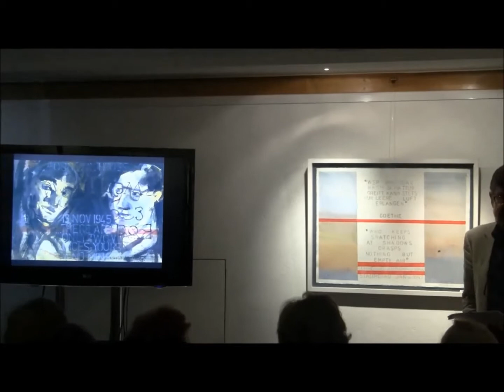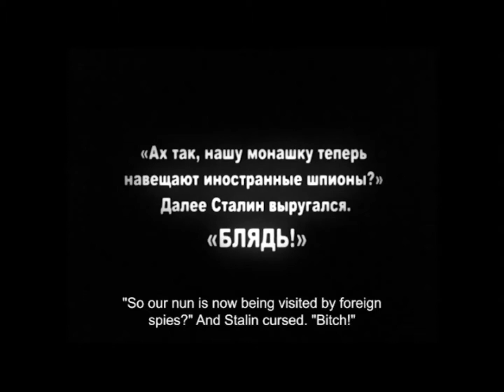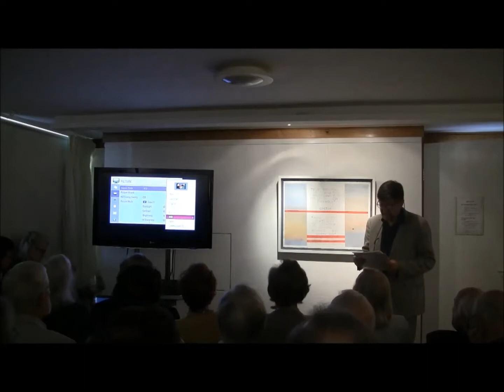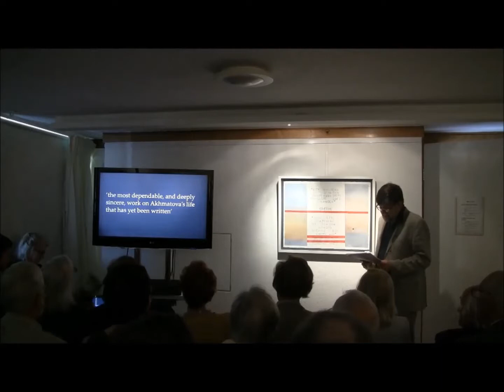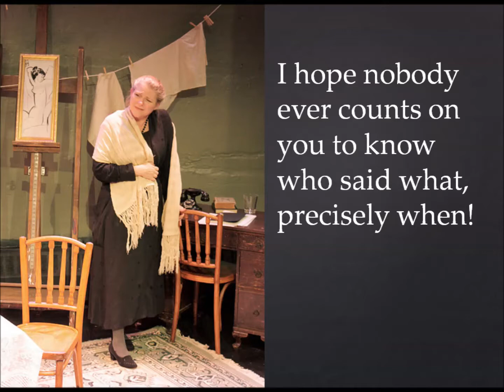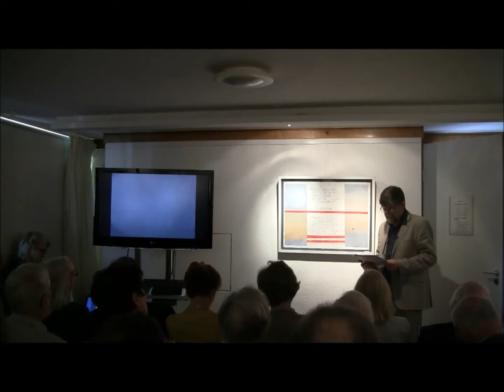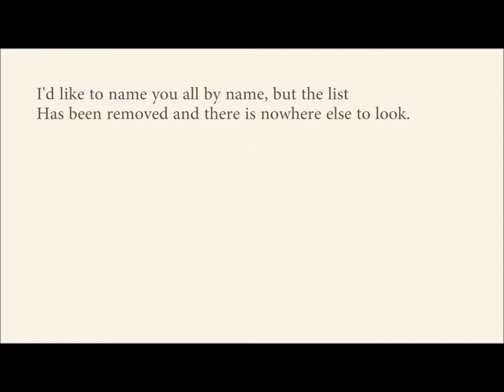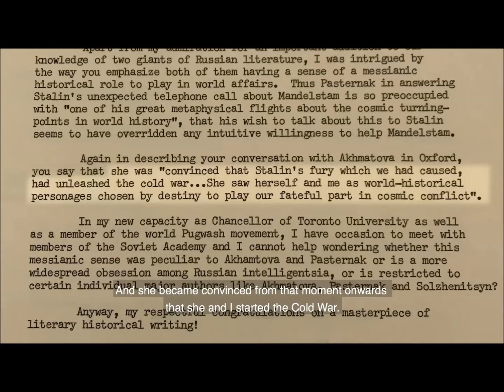The Guest from the Future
Podcast of talk on Berlin and Anna Akhmatova, Wolfson College, Oxford, on 10 June 2018, at the opening of an exhibition of watercolours by Janet Treloar, RWS, inspired by the meetings: